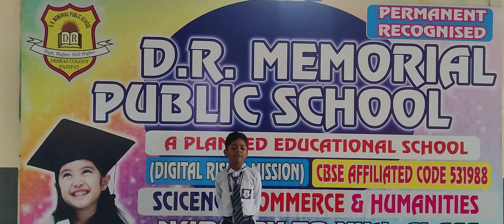DRM PUBLIC SCHOOL DESRAJ COLONY PANIPAT. Student of Grade Ist